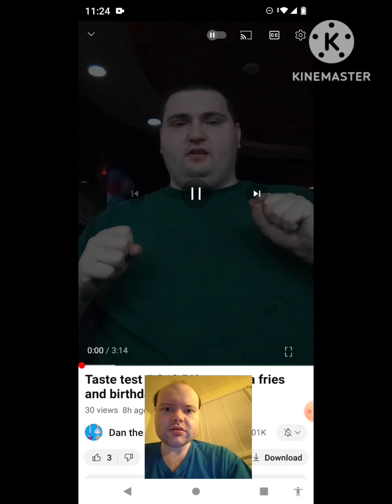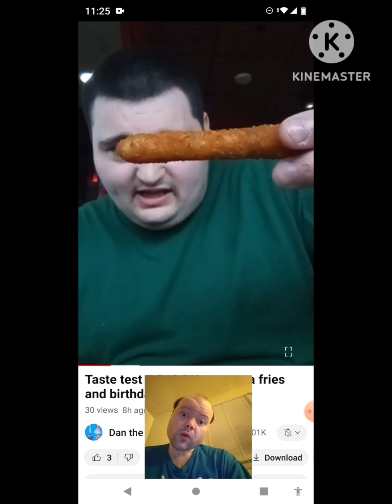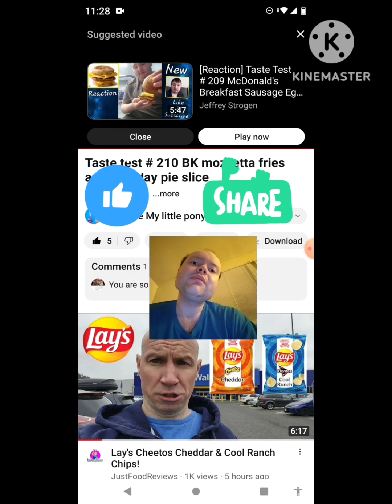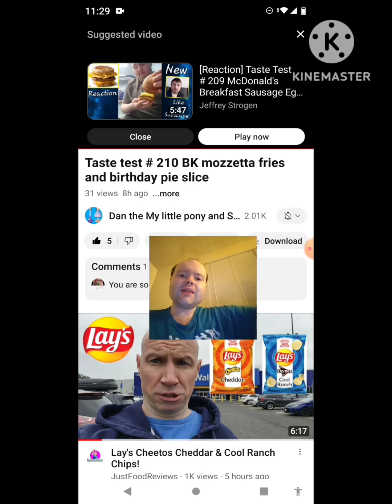Reaction to Taste test # 210 BK mozzarella fries and birthday pie slice